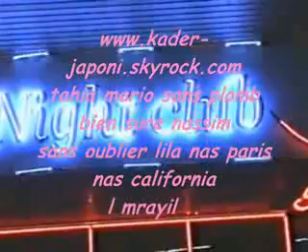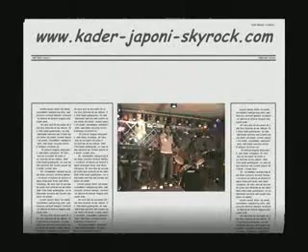Oum El Bouaghi adola dimaaa